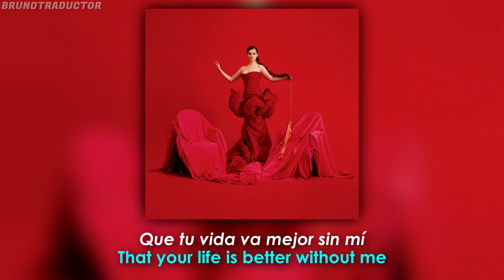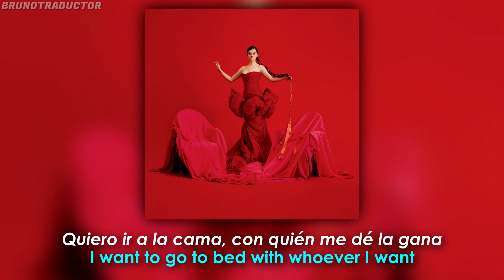Selena Gomez - Adiós (Lyrics + Español) Audio Official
•Artista: Selena Gomez
•Canción: Adiós
•Álbum: Revelación
•Año: 2021
o
Selena Gomez - Adiós. Lyrics on screen - Subtitulado al español. Selena Gomez - Adiós. Lyrics - Traducido al español. Letra inglés - español.